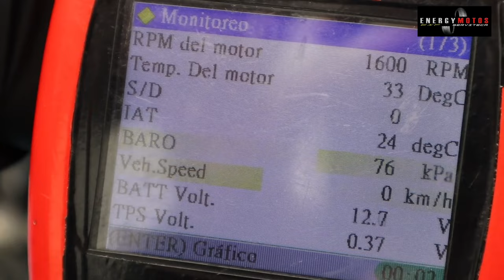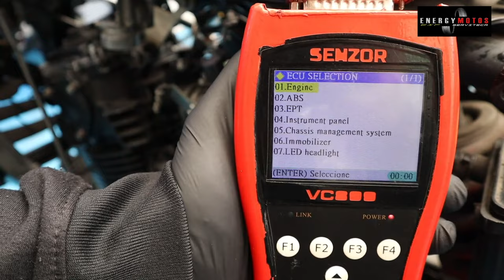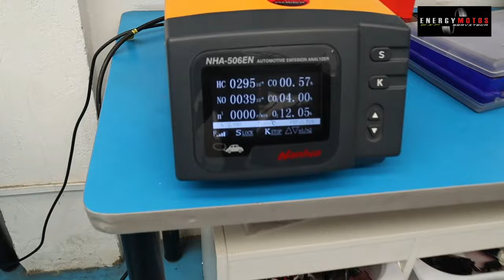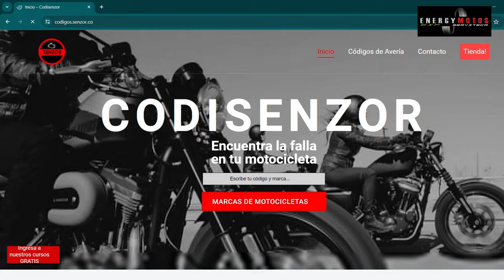Escáner, para lo que no sirve.